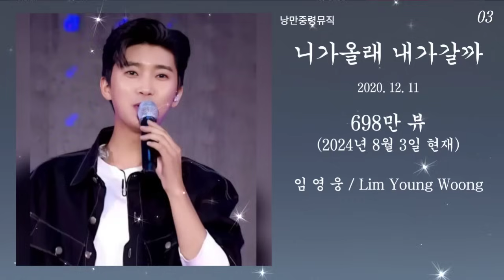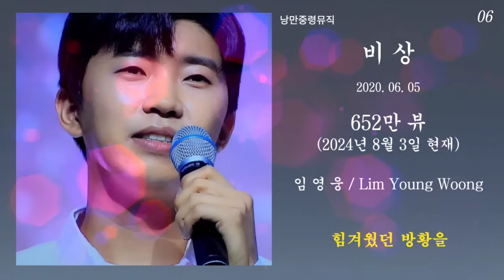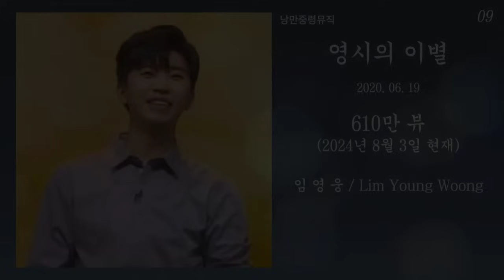'임영웅' 노래 모음 !! '600만 뷰'를 넘어선 10곡은 ?? 전곡 가사 제공(Lyrics)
이번 영상에서는 지난 특별기획 영상에 이어
영웅님 노래 중에서 600만 뷰를 넘어선 10곡을 모아봤습니다 ~

현재 특별기획으로 영웅님 조회수 별 명곡들을 골라서
시리즈로 업로드 해 드리고 있으니 많은 관심과 시청,
그리고 많은 성원을 부탁드립니다 ~

조회수는 2024년 8월 3일 현재 기준 입니다 ~
전곡 가사를 제공하고 있으며, 노래 목록은 아래와 같습니다 ~
[00:00] 1. 죽는 시늉 : 699만 뷰
[03:56] 2. 걷고 싶다 : 698만 뷰
[08:37] 3. 니가올래 내가갈까 : 698만 뷰
[11:34] 4. 영영 : 695만 뷰
[15:28] 5. 애모 : 671만 뷰
[19:40] 6. 비상 : 652만 뷰
[24:04] 7. 암연 : 627만 뷰
[28:55] 8. 고향으로 가는 배 : 613만 뷰
[32:59] 9. 영시의 이별 : 610만 뷰
[35:31] 10. 그런 사람 또 없습니다 : 604만 뷰

다음 영상에서는 500만 뷰를 넘어선 노래 모음을 가지고
다시 찾아뵙도록 할께요 ~

그리고, 채널 멤버십 회원 수가 10명이 넘어서
작은 이벤트를 준비하고 있는데요 ~

멤버십 회원 분들을 대상으로 '낭만중령공방'에서
제작한 핸드메이드 영웅님 굿즈(팔찌, 키링)를
추첨을 통해서 보내드리는 행사 입니다 ~

본 굿즈는 상업적 목적으로 판매되는 상품은 아니며,
제작 과정은 '낭만중령공방' 채널에 영상으로 공개하고,
추첨 과정은 '낭만중령' 채널에서 실시간 라이브 방송으로
진행할 예정 입니다 ~

여러분들 께서도 채널에 가입하셔서 이벤트 혜택을 누려보세요.
그리고, 열심히 영상을 제작해서 들려드리는 '낭만중령'을 후원 해 주세요 ~

이벤트는 멤버십 회원수가 10명 증가할 때 마다 진행하며,
당연히 멤버십 회원수가 적을 때 이벤트에 당첨 확률 또한 높겠죠 ~

등급은 총 5개로 구분 되어 있으며
월 단위 최소 3,990원 후원 부터 최대 12만원까지 후원 할 수 있습니다 ~

멤버십으로 가는 링크는 아래와 같습니다 ~